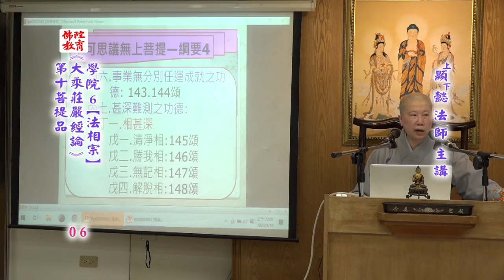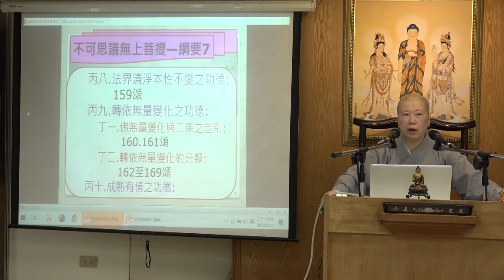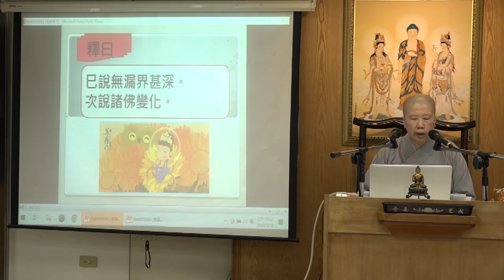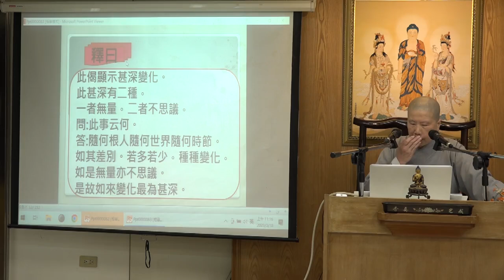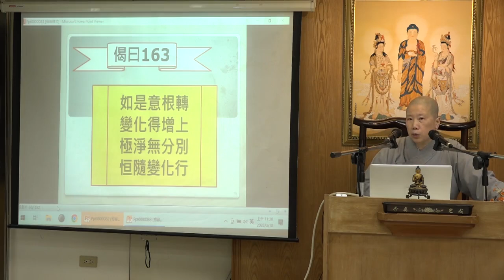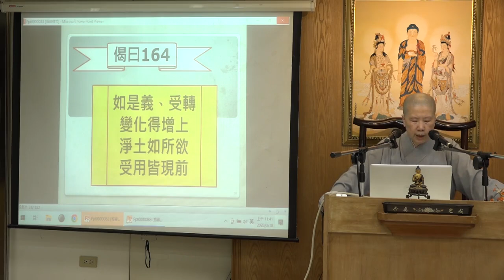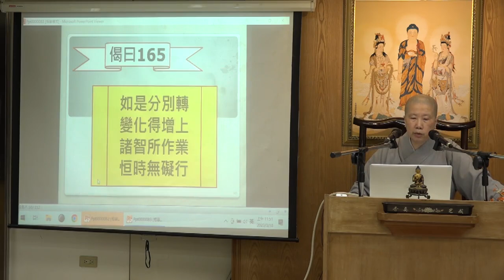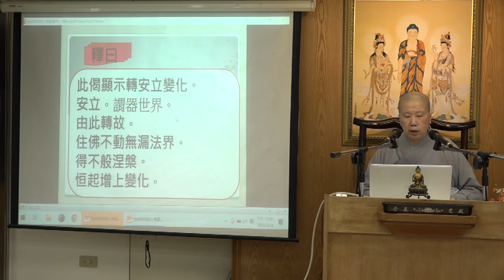《大乘莊嚴經論》菩提品第十--第006集/顯懿法師主講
《大乘莊嚴經論》菩提品第十 (已圓滿--共12集)
第六屆/假日佛學院/法相宗/
主講者：本翔法師/顯懿法師共同宣講
啟講日期：2022年12月17日
演講地點：本會地下室教室(一)

主講者簡介：本翔法師，美國 Guilford College 大學畢業，於民國 99 年于道海律師剃度，後於民國 99 年受比丘具足戒。多年研讀大乘佛典然而感受到法義極甚深，在未修學唯識佛學前，對於三界唯心/萬法唯識/空/實相無相等大乘知見往往受限於依文解義，不知其中原由及真正離言理趣所在，故覺得大乘佛法難以通達。後來研讀《成唯識論》、《大乘莊嚴經論》、《佛性論》及《解深密經》等，對大乘佛法豁然開朗，因唯識經論的論述在理趣上與事修上極詳盡地分析解說，從染到淨/從無常到常/從無我到我/從有漏到無漏鉅細靡遺的法義，猶如佛法的百科全書，提供了解大乘佛法所需非常完備的修學資糧。唯識佛學可說是解讀與契入大乘佛法精髓的無上法門，次第介紹煩惱障與所知障的性質/差別及對治方法，由如實知二障才能如實斷障證菩提。由落實認識「識唯識所現/三自性/三無自性」等，明白法性離言/本來寂靜/自性涅槃，及離二取/信解二空，以及不二的道理，更能助益大菩提的究竟目標。總之，建立大乘佛法正確知見，唯識佛學有如燈塔的功能德用，是修學佛法的寶典。同時亦希望走在大乘菩提道上的佛弟子修學者都能同沾唯識佛學的義趣與法益。

顯㦤法師，於民國 89 年出家，後於民國 91 年受具足戒，安居於慈願寺，深入《成
唯識論》/《瑜伽師地論》/《辯中邊論述記》/《佛性論》/《解深密經》等經典研習，
由修學中接觸唯識經典，深感佛學深博廣大，且體悟到大乘唯識佛學中具備聞思修三慧
更能增長佛弟子的修學，不致徬徨，亦不擔心走偏了修學道路。由唯識佛學引路，且能
專心深入唯識經典令心能安穩，如是學佛道路上更能堅固菩提心，因此所發廣大菩提心
能得身心安住，亦可增長福德/智慧資糧。